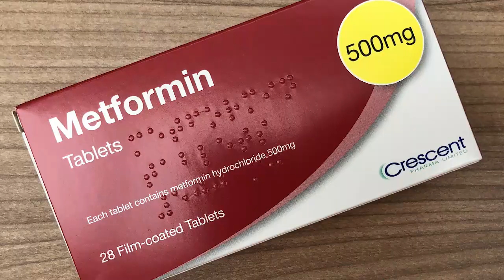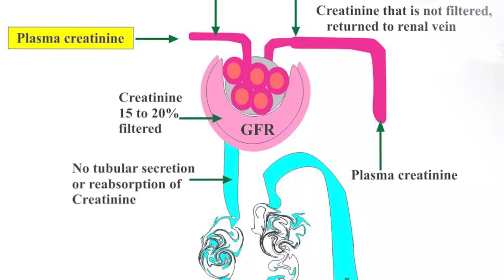Weight Loss Caused by Metformin | Is it Real?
In this reel, we dive into the fascinating world of Metformin, a medication commonly used to manage type 2 diabetes. But does it really lead to weight loss?

Join us as we explore the science behind Metformin, its effects on metabolism, and what research says about its potential role in weight management. Whether you're curious about its use for diabetes, weight loss, or general health, this video breaks it down in a clear and engaging way!

Share your experiences or questions about Metformin in the comments below!